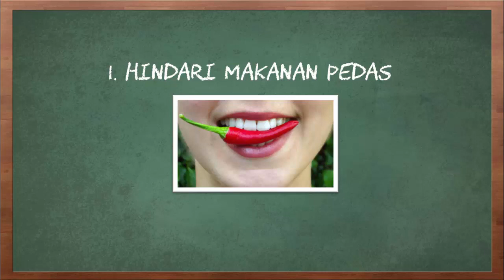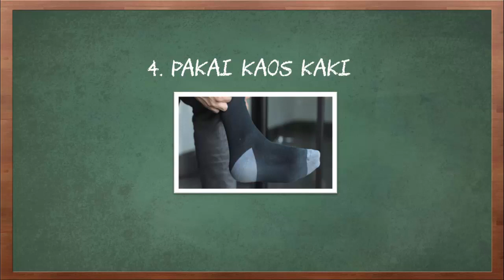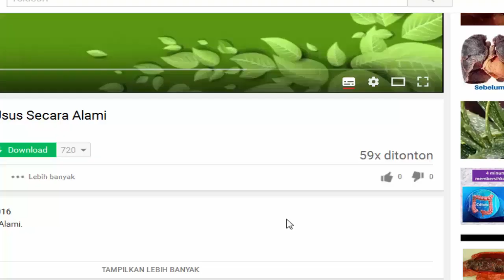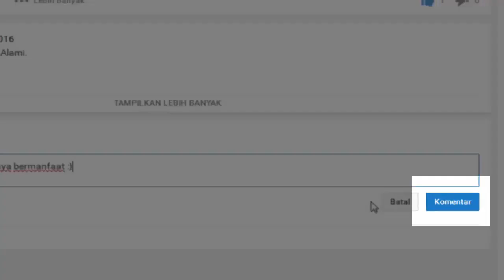Cara Mengatasi Keringat Berlebih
Video kali ini tentang cara mengatasi keringat berlebih.

Apakah anda tipe orang mudah sekali berkeringat? Atau mungkin punya masalah kesehatan tertentu seperti hiperhidrosis. Bisa juga anda mudah gugup dan stres sehingga sering muncul keringat berlebih. Apa pun alasannya, keringat berlebih memang sangat mengganggu dan bikin tidak percaya diri. Jangan khawatir, berikut adalah beberapa cara ampuh untuk mengatasi keringat berlebih.